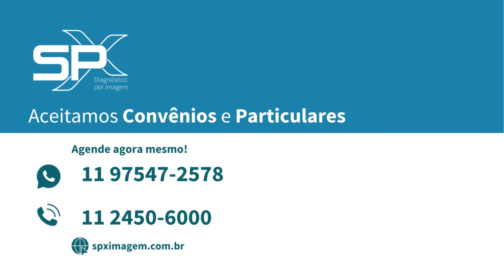Vai Começar a Correr? Confira as Dicas!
Começar a praticar um novo esporte ou atividade física é sempre muito animador e prazeiroso, mas sua saúde é importante. Tenha sempre auxílio de profissionais e acompanhamento médico :)